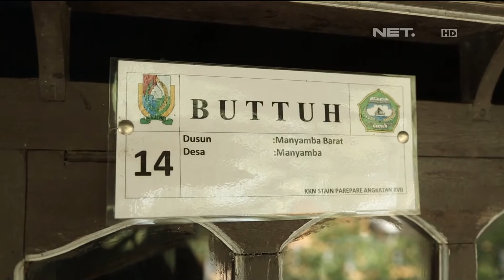Lentera Indonesia - Lina Practica Wijaya - Majene, Sulawesi Barat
Program dokumenter yang diangkat dari kisah-kisah pengalaman nyata para anak muda yang rela melepaskan peluang karir dan kemapanan kehidupan kota besar untuk menjadi guru dan mengajar di desa desa terpencil di seluruh pelosok negeri selama satu tahun.